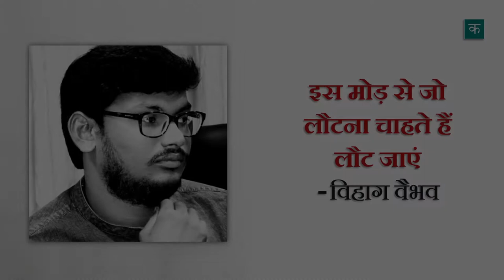Kavitabol - Hindi - Vihag Vaibhav - Is Mod Se Jo Lautna Chahte Hain Laut Jayen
इस मोड़ से जो लौटना चाहते हैं लौट जाएं

Watch Is Mod Se Jo Lautna Chahte Hain Laut Jayen by Vihag Vaibhab

कविताएं महज़ कविताएं नहीं होतीं, वे एक साथ हमारे समाज में व्याप्त कई चीजों के बारे में बातें करती हैं, और हमने देखा है कि किस तरह से वे बौद्धिक एवं भूस्तरीय बदलावों की हमारी कोशिशों को दिशा देती हैं। कविताओं की इसी क्षमता को ध्यान में रखते हुए इसे ज्यादा लोगों तक इनकी पहुँच बनाना हमारी जिम्मेदारी है।
इसी जिम्मेदारी को निभाने की एक छोटी सी कोशिश है  कविता बोल। आशा है आप इस कोशिश के महत्व को समझेंगे और अपने समर्थन और विचारों से इसे आगे ले चलने में हमारी मदद करेंगे।